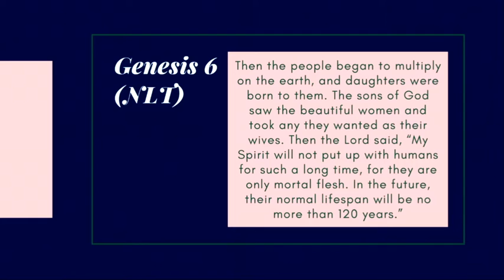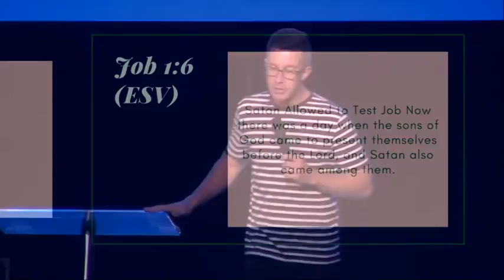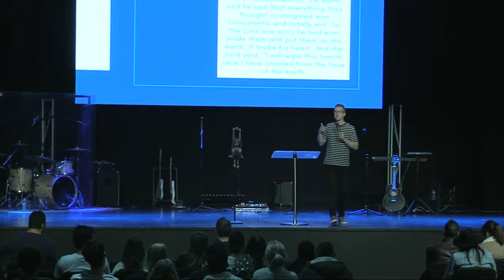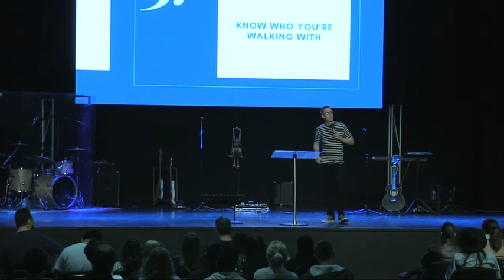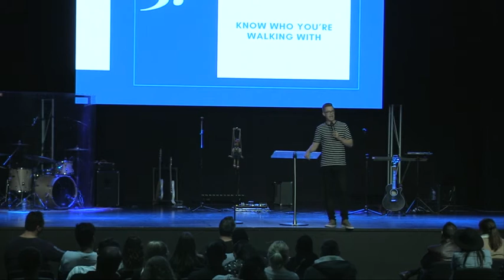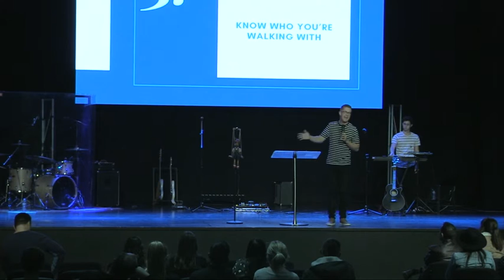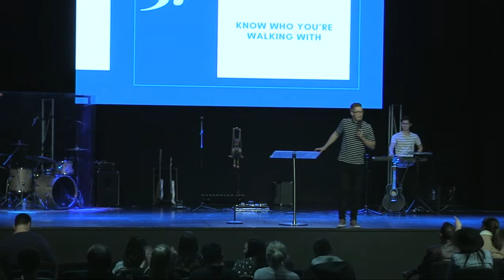Who's Pulling your Strings? - Ps Matt Treagus